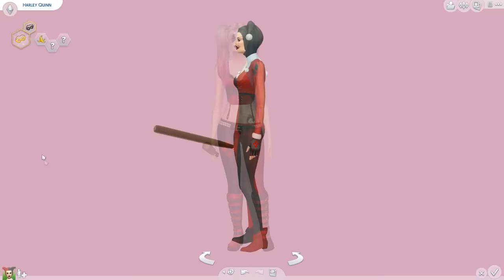Sims 4: Create a Sim - The Evolution Of Harley Quinn + CC List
What is going on guys, today's video is special create a sim! I am currently obsessed with Harley Quinn and Margot Robbie as well because both of them are just flawless! I really hope you guys enjoy and thank you for always for supporting this channel! LOVE YOU GUYS!

☾SOCIAL MEDIA☽
Origin: DamarysYT